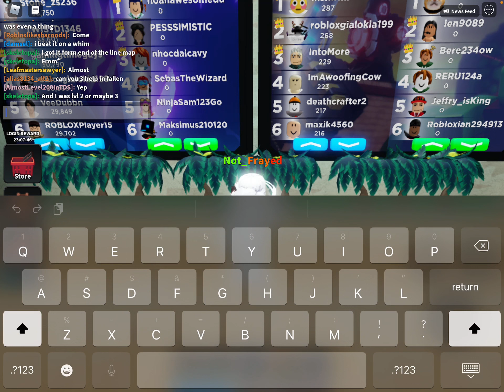Opening my crates